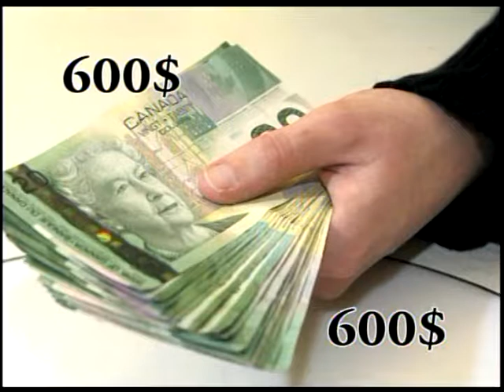Le Journal télévisé -31Janvier 2018-